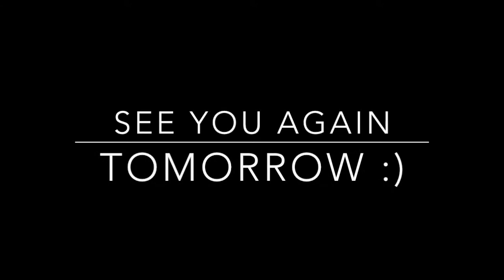VEDM2 - Relaxing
VEDM2 is all about relaxing. Will add to this description once I have recieved sleep. :)